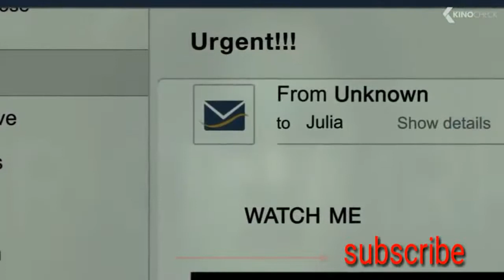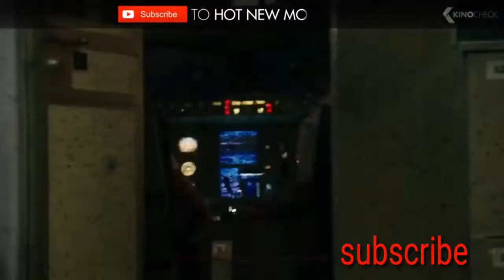THE NUN - Official Teaser Trailer HD | Most dangerous horror movie | Jnm Assembly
Witness the darkest chapter of The Conjuring Universe. TheNunMovie, in theaters September 7.the nun is Most dangerous horror movie
Jnm Assembly is the #1 destination for all movie fans to catch the latest HOLLYWOOD &BOLLYWOOD movie & Serials trailers.